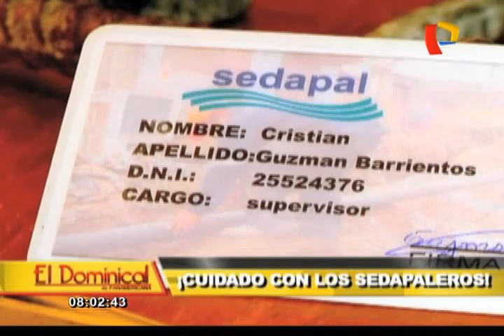Cuidado con los ‘sedapaleros’: robos a casas aumentan en Lima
Decenas de familias fueron víctimas de una banda de asaltantes que se disfraza de técnicos de Sedapal.